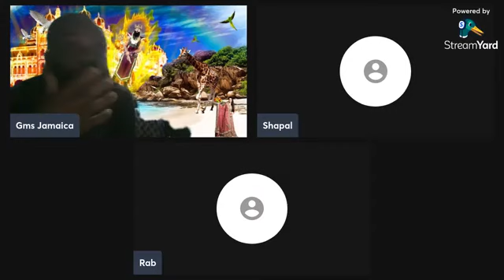Jamaica Artiste Gully Bop Passed away